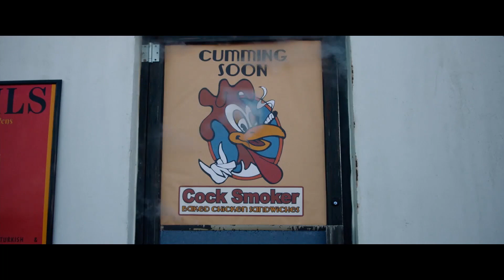JAY AND SILENT BOB REBOOT Trailer (2019) | Kevin Smith, Jason Mewes Comedy Movie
Jay and Silent Bob Reboot Official Trailer (2019)
🌞 SUMMER SALE 🌞

starring Kevin Smith, Jason Mewes
In theaters October 15 & 17, 2019

The stoner icons who first hit the screen 25 years ago in CLERKS are back! When Jay and Silent Bob discover that Hollywood is rebooting an old movie based on them, the clueless duo embark on another cross-country mission to stop it all over again!